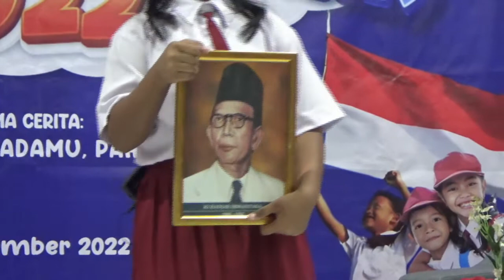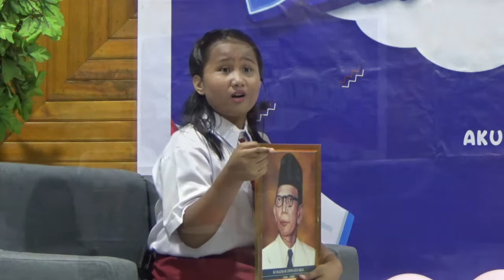JUARA 1 LOMBA BERCERITA ANAK RRI TAHUNA - AKU BANGGA PADAMU PAHLAWAN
Nama Peserta : Hanna Theresa Wuaten
Judul : Ki Hadjar Dewantara